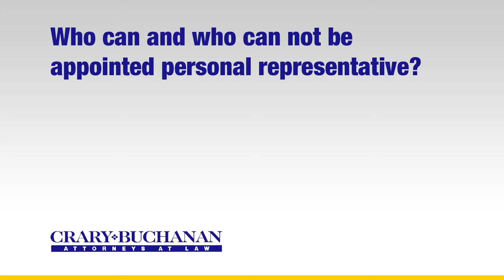Who can and who can not be appointed personal representative?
Who can and who can not be appointed personal representative? | Crary Buchanan Attorneys at Law | Personal Injury Law | 759 South Federal Highway, Suite 106, Stuart, Florida 34994 | | Dedicated Legal Advocates Since 1927